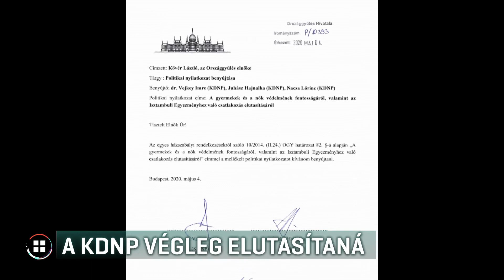A KDNP végleg elutasítaná a gyermekek és nők védelméről szóló Isztambuli Egyezményt 20-05-04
Felgyorsítaná a migrációt, és ellentétes a magyar jogrenddel - egyebek mellett erre hivatkozva utasítaná el a KDNP a gyermekek és nők védelméről szóló Isztambuli Egyezményt. A kisebbik kormánypárt által benyújtott politikai nyilatkozat tervezetét kedden el is fogadhatja az országgyűlés. Szél Bernadett független képviselő szerint pedig a mostani szabályozás sem elég, a járványhelyzet miatt ugyanis több a családon belüli erőszak.